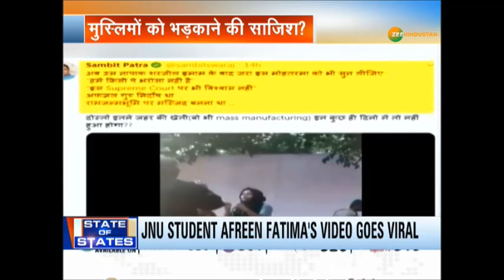JNU student Afreen Fatima's video goes viral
जेएनयू छात्रा आफरीन फातिमा का वीडियो वायरल हो रहा है. सीएए के बहाने वीडियो में भड़काऊ बयानबाजी की जा रही है.
वीडियो में सरकार और सुप्रीम कोर्ट के खिलाफ ज़हर उगला गया है.